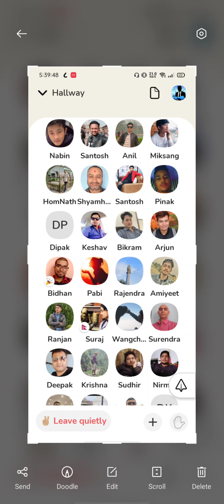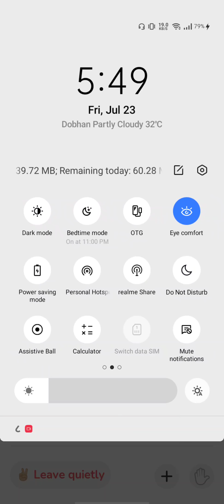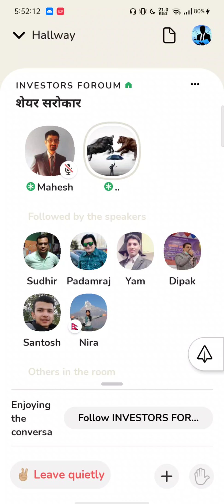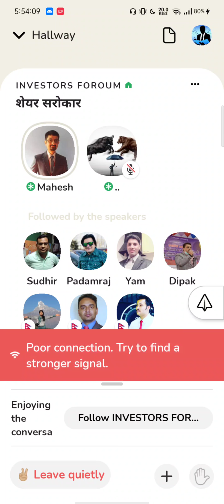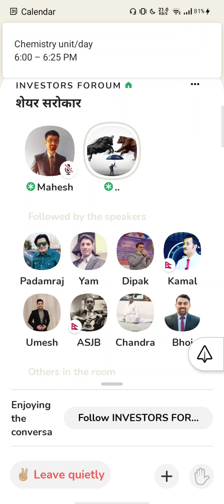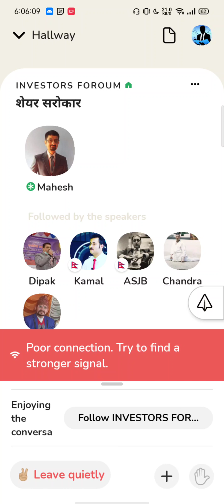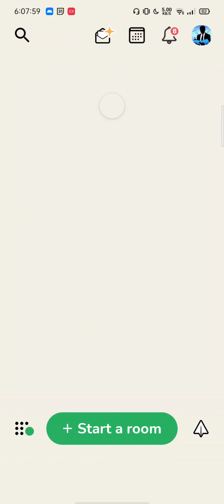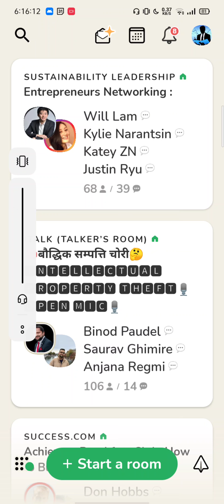How to select stocks | Share market discussion on clubhouse | best time to buy share in Nepal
Securities Exchange Board of Nepal (SEBON), under the provision of Securities Listing and Transaction Bylaw 2075, has made an arrangement for Settlement Guarantee Fund in order to ensure a settlement guarantee within the stipulated T+2 payment cycle in the stock market.

The board has enforced the new provision after it received multiple complaints from the share investors about not receiving the payment for their sold stock as per the T+2 timeline. The new fund/pool of money will be constituted with the contribution of the stock exchange, settlement fund service providers, settlement members, and the stock brokers.

As per the directives of the SEBON, such a pool of money will be set up with a fund of Rs 50 crore within the end of FY 2077-78, Rs 80 crore within the end of FY 2078-79, and Rs 1 arba within FY 2079-80. The stock exchange will make a contribution of 50% of the total fund, 30% by settlement fund providers, and 20% by the settlement partners and stockbrokers.

Likewise, the board has also made it mandatory for the stock exchange and settlement fund managers to deposit additional fund of 1% of the daily average turnover recorded by each stock broker in the proceeding month within 15th of every month so that the fund can be immune from any possible future risks, as per the media statement. the stock brokers are also obligated to make further contributions to the fund in case the average transaction amount during the latest month exceeds the amount of the previous month where these brokers are obligated to pay that exceeding amount to the fund.

nepse_discussion_on_clubhouse. hello everyone, welcome to my channel.